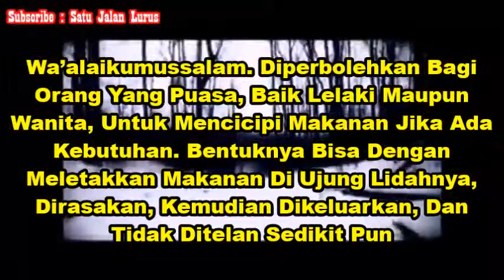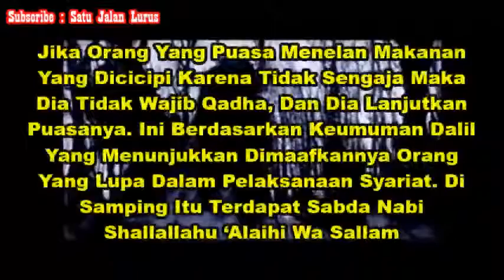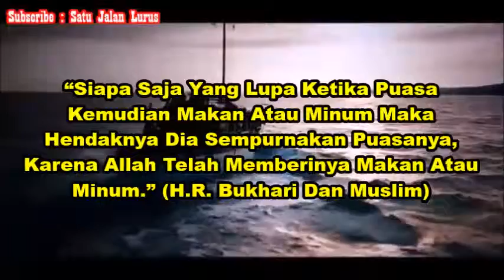Hukum Mencicipi Makanan Ketika Puasa ( Satu Jalan Lurus )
Silahkan Hubungi :
IG : asadussahra IG : umrohekspansi